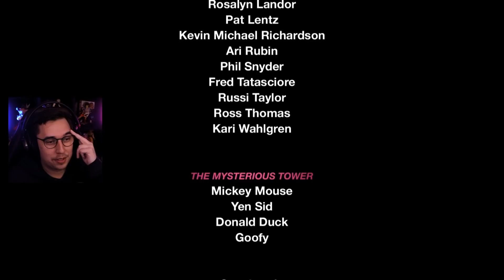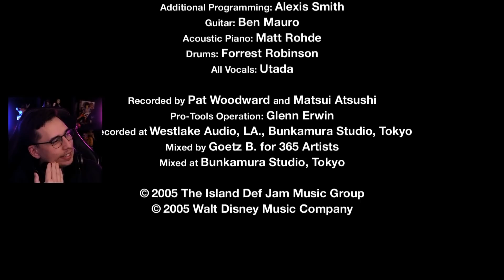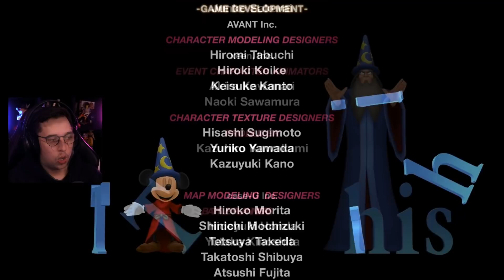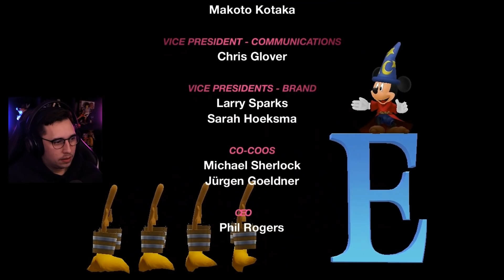The END of Dream Drop Distance is absolutely PERFECT!